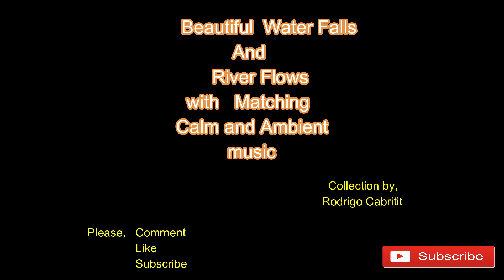BEAUTIFUL WATER FALLS and RIVER FLOWS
Beautiful Water Falls and River Flows  with Matching Calm and Ambient
soothing sounds